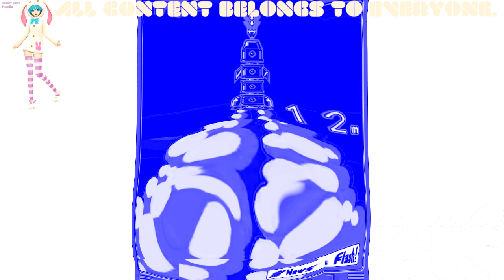(REQUESTED) WarioWare D.I.Y - All Character Break Scenes in FatPad